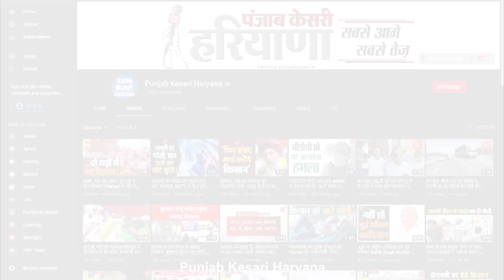Kabir Nagar में गहराया पेयजल संकट, जांच के लिए पहुंचे निगम अधिकारी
अंबाला की जनता पीने के पानी को तरस गई है. तकरीबन 2 माह से पानी की समस्या से परेशान जनता ना जाने कहा कहा के दरवाजे खटखटा चूकी है. लेकिन समस्या अब तक जस की तस है. यहां तक की 16 अगस्त को नगर निगम की बैठक में अमरूत योजना को लेकर हंगामा भी हुआ और इसमे गड़बड़ी के आरोप लगे तो निगम कमिश्नर ने अधिकारियों को चेकिंग के आदेश दिए..